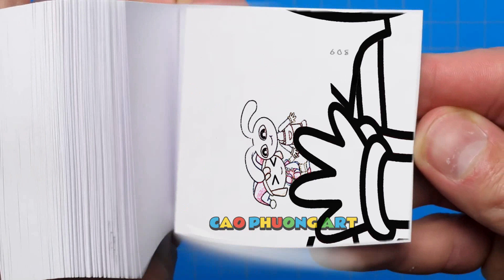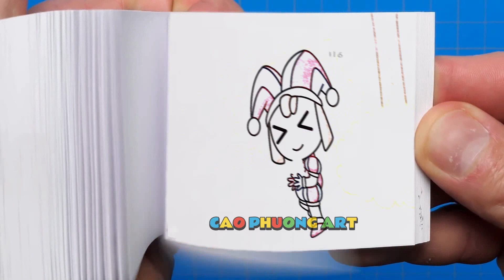243 9 POMNI !! Please Don't Leave Us - The Amazing Digital Circus UNOFFICIAL Animation Flipbook